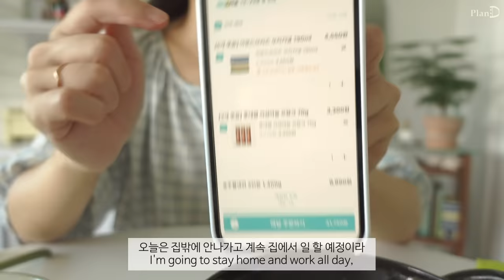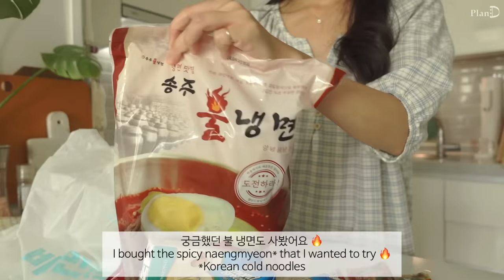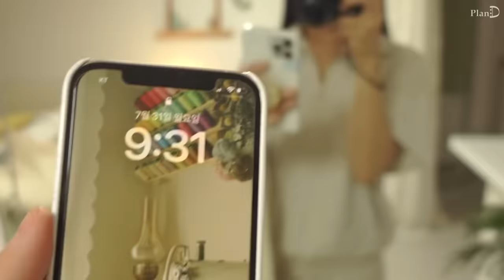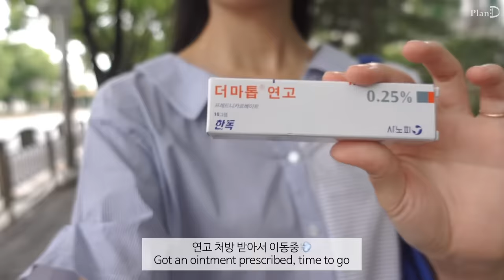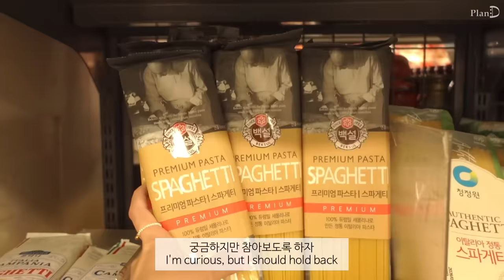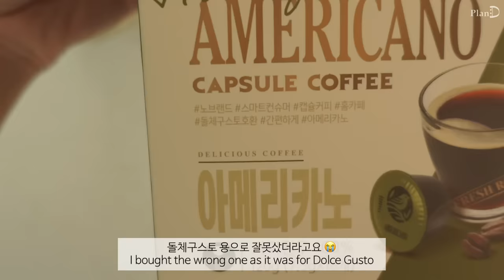ENG│집에서 옷만드는 프리랜서 일상. 불닭 골뱅이와 토마토 베이컨구이. 컵라면으로 전부치는 자취브이로그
이번 영상은 오랜만에 집에서 일하는 일상을 가져왔어요
일하고 먹기의 반복입니다 ㅎㅎ
1차 농사도 끝냈는데 수확한 토마토가 맛있어서 행복했습니다

오이지냉국 │ 양파링전 │  김치알밥
미니 동물 화분 │  토마토 마리네이드 │  불뱅이
불닭 골뱅이 │  토마토 베이컨구이 │  컵라면 김치전
김치찌개라면 김치전 │ 토스터기 또띠아 │
브리치즈 파스타 │  꿀새우피자 │

동물화분 │ Gumok X Seishin 오수와리 가든 4종세트
(메롱팬더와 컵 강아지는 품절)